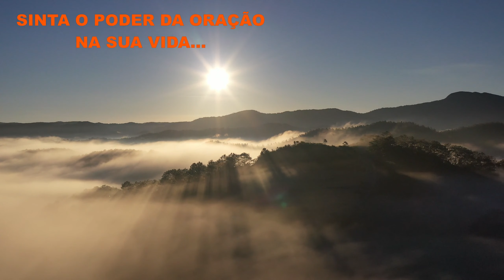✨ Descubra Sua Luz Interior: Purifique Sua Alma e Brilhe Intensamente | Arte da Purificação da Alma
PURIFIQUE O SEU CORAÇÃO| ORAÇÃO DE PURIFICAÇÃO E SANTIFICAÇÃO

DEIXE NOS COMENTÁRIOS O NOME DOS SEUS
FAMILIARES! VAMOS ORAR POR TODOS!